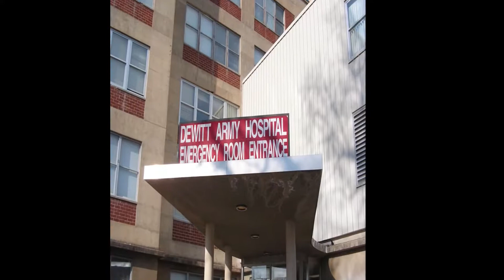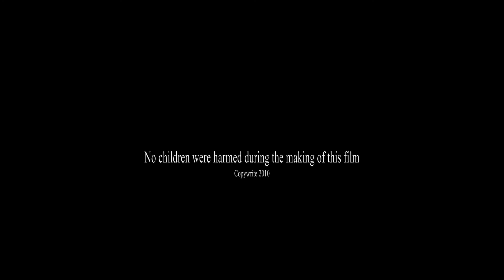Logan's First Birthday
This video is a dedication to my son, Logan for his 1st birthday. I am re-uploading this video since it was on my old channel.